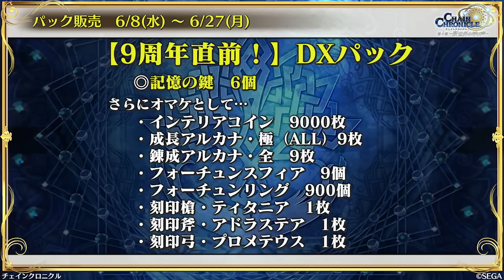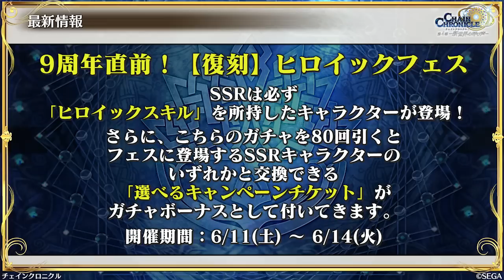チェインクロニクル 公式WEBラジオ「ちぇんらじ」#263‹ゲスト：柳田淳一さん›（2022年6月13日）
今回もゲストに柳田淳一さんをお迎えしてお届けします！
チェンクロプレイや義勇軍本部公開、
オリジナルラジオドラマにもあのキャラクターで登場！

その他、チェンクロ最新情報や9周年祭情報もおたのしみに！

ゲスト：柳田淳一
パーソナリティ：
（敬称略）

チェインクロニクル9周年特設サイト

大好評配信中！ スマートフォン対応マルチ・チェインシナリオRPG「チェインクロニクル」
公式WEBラジオ『ちぇんらじ』は毎週月曜日19時頃配信！

メインパーソナリティは、「チェンクロ」で多数のキャラクターボイスを担当する声優の緑川光さん、今井麻美さん、内田彩さん、高木友梨香さんの4名。

ゲームの最新情報はもちろん、ゲームの世界観・キャラクター性を掘り下げたトークや、番組オリジナルとなるラジオドラマなどの魅力的なコンテンツを、チェンクロ愛に溢れたパーソナリティのみなさんを中心にお届けしていきます！

毎週月曜日19時頃 更新

■『チェインクロニクル』とは？
スマートフォンとPCで楽しめる本格王道RPG。 ワンタッチで必殺技を放つ爽快なタワーディフェンスバトル。 アニメ化もされた圧倒的なボリュームのシナリオ。 1000体を超えるキャラクターたちとの出会いがプレイヤーごとに違った「冒険」を生み出します。

▼年代記(クロニクル)を巡って、時代をも越える壮大なストーリーRPG。
第4部では、新世界に飛び出した隊長と義勇軍の姿が描かれます。
黒の軍勢と義勇軍の戦いを描く「第1～2部」、
新たな脅威「白の異形」との戦いが描かれる数年後の世界「第3部」も
引き続きプレイ可能！

▼豪華声優陣が続々参戦！ 赤羽根健治　朝日奈丸佳　井口裕香　石田彰　石飛恵里花　伊藤かな恵　伊藤静　伊瀬茉莉也　稲田徹　井上和彦　井上喜久子　井上麻里奈　今井麻美　内田彩　内田真礼　内山昂輝　遠藤綾　大坪由佳　大橋彩香　大原さやか　緒方恵美　置鮎龍太郎　柿原徹也　加藤英美里　川澄綾子　菊池幸利　銀河万丈　楠田亜衣奈　小岩井ことり　小清水亜美　小林ゆう　子安武人　小山茉美　小山力也　斎藤千和　佐久間レイ　佐倉綾音　櫻井孝宏　佐藤聡美　沢城みゆき　杉田智和　洲崎綾　鈴木達央　諏訪部順一　せきしほ　高木友梨香　高山みなみ　立花理香　種田梨沙　田村ゆかり　寺崎裕香　中田譲治　中村悠一　浪川大輔　野川さくら　能登麻美子　野中藍　朴ろ美　畠中祐　花澤香菜　早瀬莉花　速水奨　原由実　檜山修之　福井裕佳梨　福圓美里　福山潤　藤井ゆきよ　藤村歩　藤原啓治　渕上舞　古木のぞみ　星野早　三上枝織　三澤紗千香　水樹奈々　水瀬いのり　水橋かおり　三石琴乃　緑川光　皆口裕子　三森すずこ　村川梨衣　森下由樹子　八代拓　柳田淳一　山口勝平　柚木涼香　鷲崎健 他（敬称略、50音順）